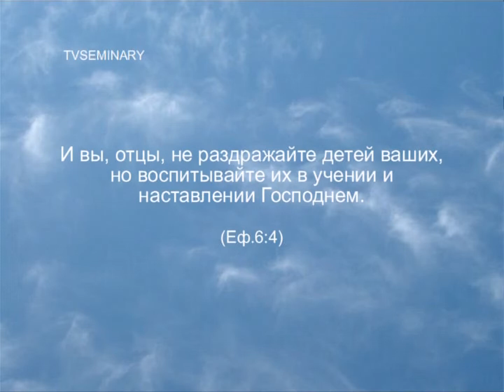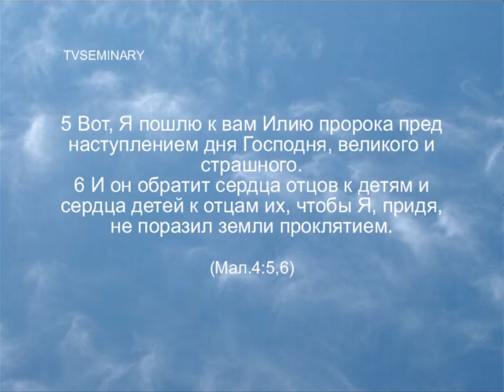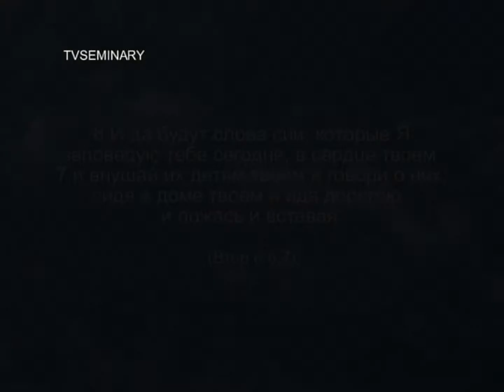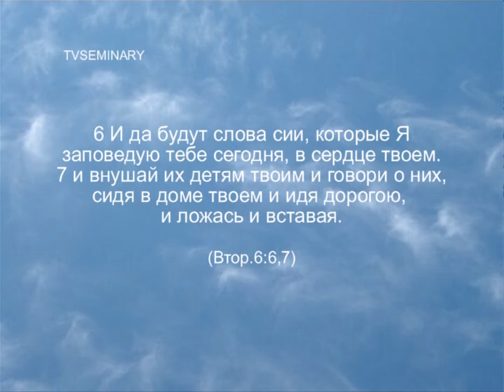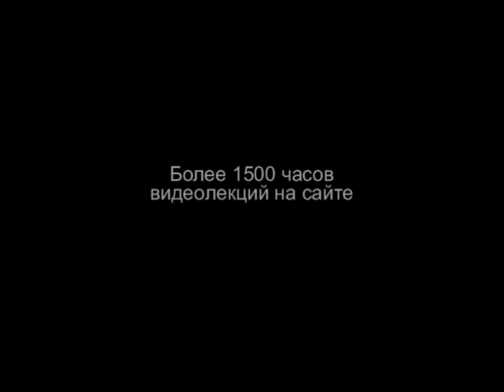TVS PT205 Rus 11. Божье видение отцовства Введение.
В вводной части лекции "Божье видение отцовства" преподаватель Михаил Телепов приводит библейские тексты из Священного Писания, которые свидетельствуют о том, что Бог возлагает большие надежды на отцов в сфере воспитания подрастающего поколения. Преподаватель обращает внимание на то, что:
- Семья - это главный приоритет в жизни отца.
- Отец отвечает за все, что происходит в семье.
- Отца в семье невозможно заменить.